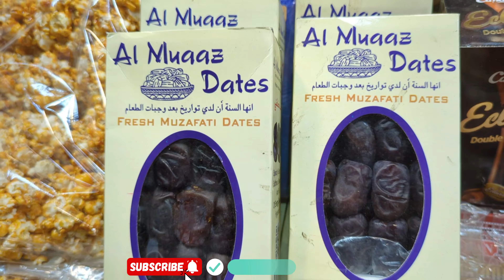Ab Meetha Khayein Baghair Sugar ke Dar ke! 🍬 Sugar free Gazzak | Shafi Gajak Specialist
SHOP DETAILS 👇 :

دوکان نمبر LBC سیکٹر Aـ2 نظامی دوڈ ،پرانی نمائش کراچی ۔
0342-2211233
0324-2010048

Shafi Special Gazzak Waly | Gazzak price Detail 2025 | Gazzak Wholesale Market in Karachi | Biggest Gazzak market in Karachi | Cheapest Gazzak price in Karachi | Live Gazzak Making in Karachi  | Gazzak ki Wholesale market in Pakistan | Peanut and other Winter Sweet Products price Detail

Commercial Ads👇
Collaboration👇
& PR Packages👇
اپنے کاروبار کی پروموشن کرنے کے لئے رابطہ کریں .👇
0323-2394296